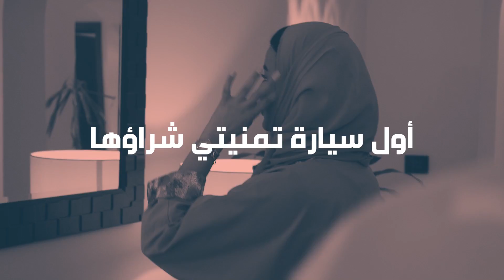DrivenMBC قصة ريم في القيادة